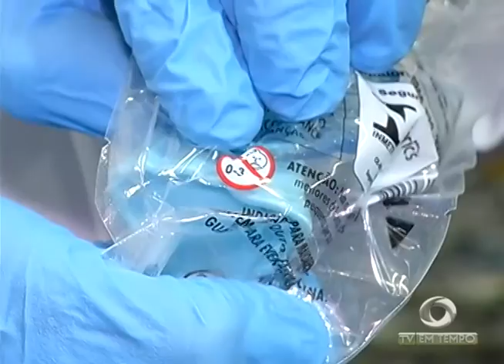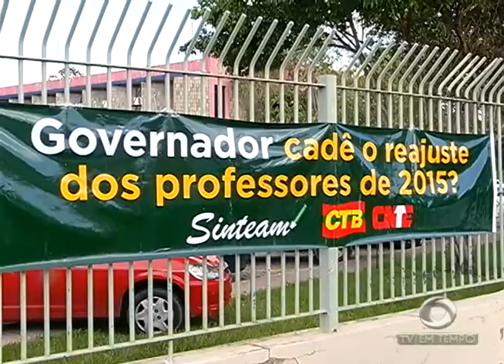BOLETIM EM TEMPO - NOITE (15.03.2016)